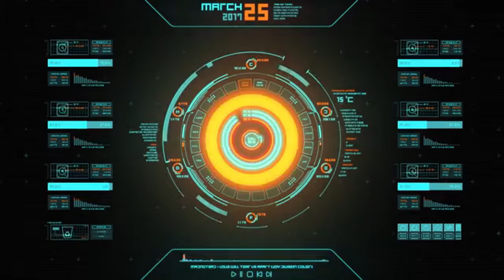Epic War Commander PvP Showdown - Intense Battle MSAGRO-LADYFOX GoldBoost vs. Freeboost flat online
Hey commander,
Welcome to another thrilling episode of War Commander PvP! Join us as we dive headfirst into the heart-pounding, action-packed world of player versus-player combat in the popular strategy game, War Commander. In this video, we'll witness intense battles, strategic maneuvers, and tactical brilliance as commanders clash in a high-stakes showdown for supremacy.
Prepare for an adrenaline rush and a masterclass in tactical warfare. Whether you're a seasoned commander or a newcomer to the game, this video is sure to provide insights and inspiration for your next PvP battles in War Commander.

Join the battle, give it your all, and may the best commander emerge victorious!

Hi, Everyone! this is LADYFOX & MSAGRO😊

EDITING MACHINE:
LENOVO COREi7 8th Gen
LENOVO RYZEN 7 7000 SERIES
HUAWEI NOVA 4
EDITING SOFTWARE:
VIDCLIPPER FREE VERSION

What do you think about this Video? Let me know in the
When you are using this track/music, we ask that you put this in your description (Copy & Paste)
NCS Arcade → Our official second channel, including our new 24/7 Livestream, has just launched!

When you are using this track, we ask that you put this in your description: